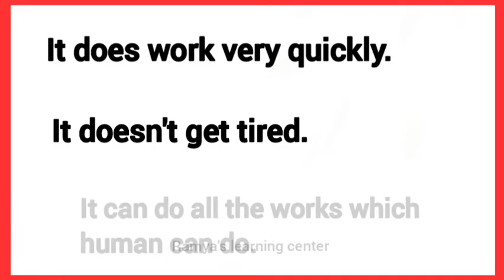Robot speech in english/robot essay in english/few lines on robot/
Few lines on robot/robot speech in english/robot essay in english/ few lines on robot in english/few lines about robot in english/few sentences about robot/5 sentence about robot in english
Query solved :
Few lines on robot
robot speech in english
robot essay in english
few lines on robot in english
few lines about robot in english
few sentences about robot
5 sentence about robot in english